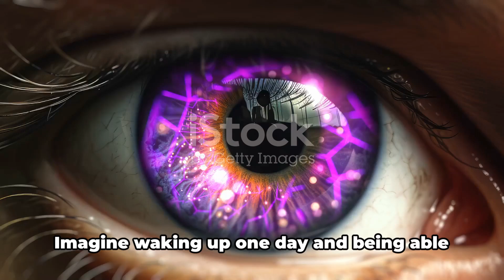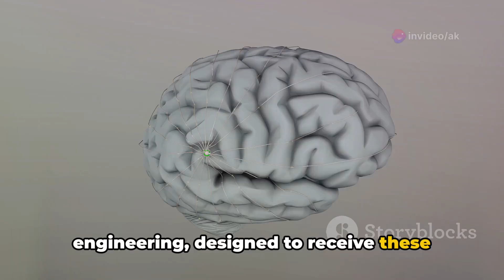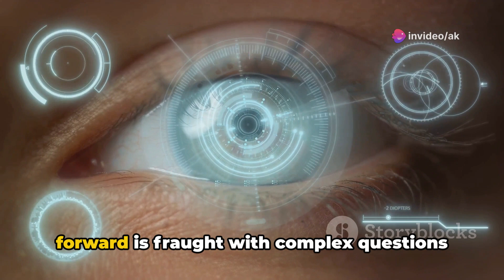Unlocking Vision: The Future of Bionic Eyes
OUTLINE:
00:00:00
"The Future of Sight"

00:01:19
"A Glimpse into History"

00:03:04
"How Do Bionic Eyes Work?"

00:04:45
"Real Stories, Real Impact"

00:06:31
"Challenges and Controversies"

00:07:46
"Your Thoughts?" Education Videos on Facts Academy 0122 Welcome to Facts Academy 0122!

FOLLOW ME ON:
Links

MY VIDEO TOPICS:
* Education Courses
 • Science Education
  • Mystery Educational Videos
 • Financial Education